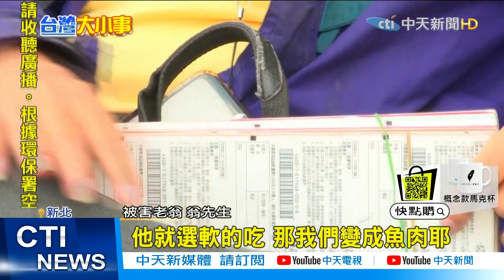【每日必看】搶劫可憐人 ! 身障老翁賣彩券 遭飛車搶奪 @中天新聞CtiNews 20210502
一名身障者到新北市板橋湳雅夜市賣彩券，凌晨返家時，遭一名搶匪飛車搶劫，身上4萬現金，跟價值30萬彩券，全被搶走警方10小時內逮到搶匪，但對方居然把搶來的錢拿去花天酒地!

歌名: Sunspots
作者: Jeremy Blake
類型: Dance & Electronic
氣氛: Happy Music